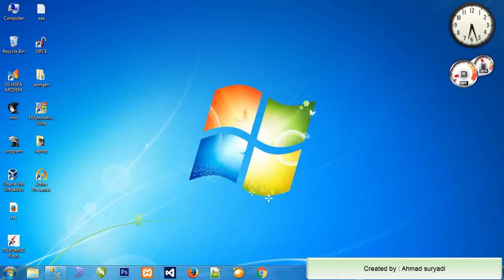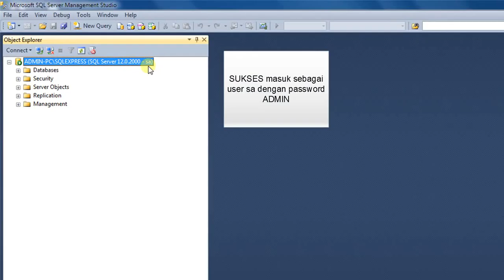RESET password sa SQL SERVER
CARA MERUBAH PASSWORD SQL SERVER DENGAN MUDAH DAN SIMPEL
CARA INI DAPAT DI GUNAAN DI SEMUA VERSI SQL SERVER